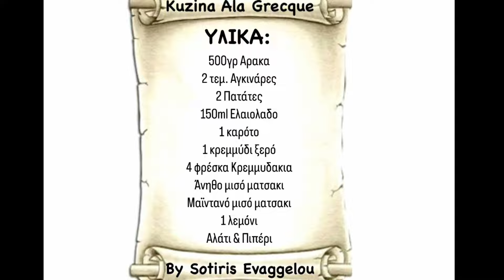Αρακάς με αγκινάρες λεμονατος | Sotiris Evaggelou